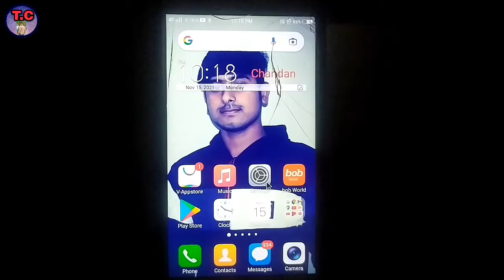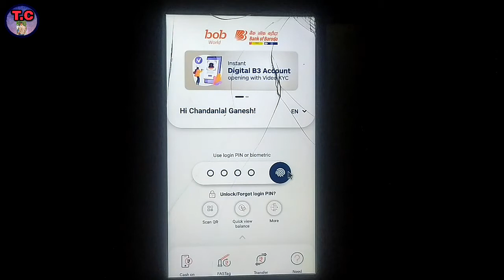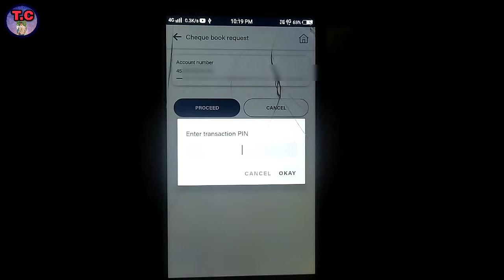online cheque book request bank of baroda / how to apply chaque book in Bank of Baroda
🙏Dear Friend 🙏

यदि आपको हमारा video पसंद आता है। तो video को 1 like 1अच्छा सा comment और अपने दोस्तों के साथ share जरूर करे साथ ही।

Boya by m1.

Best vlog tripot.

Green screen.

Mobile gimbal.

Ring light.

Digitek ring light.

IMPORTANT NOTICE : These All Things Are Copyrighted. We Just Edited And Published To Audience For TECHNICAL Purpose Only.

Bank of Baroda WhatsApp banking, cheque book request, cheque book, WhatsApp banking, Bank of Baroda, Bank of Baroda cheque book request, online, checkbook kaise apply kare